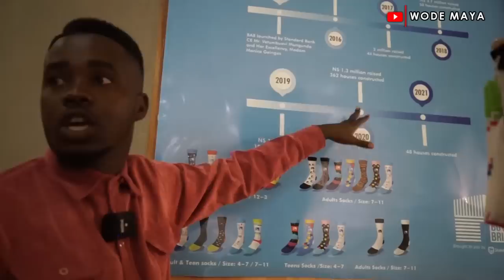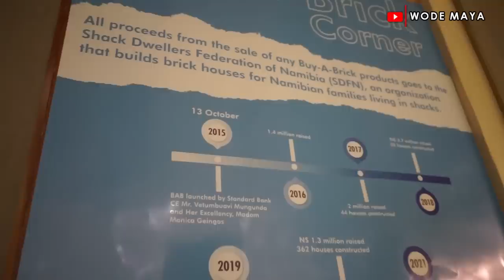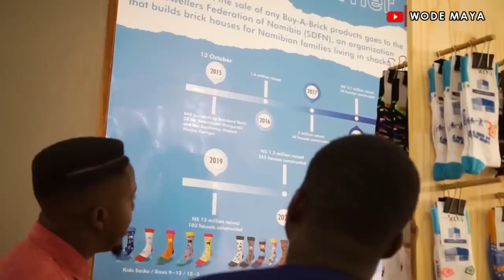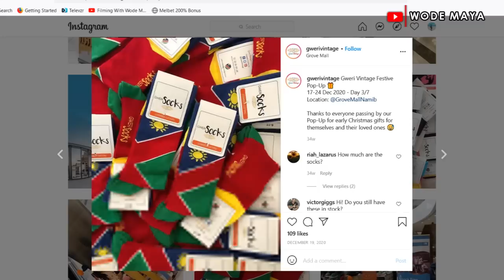Namibians Got Talent!